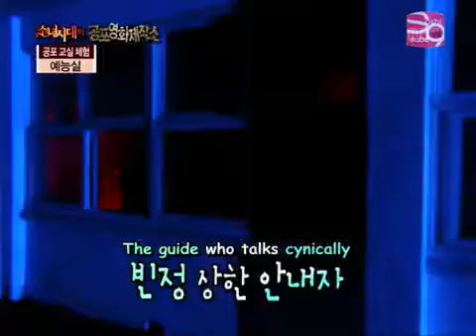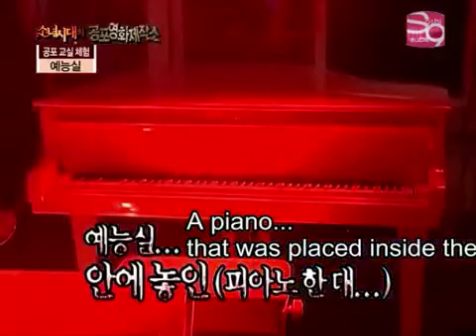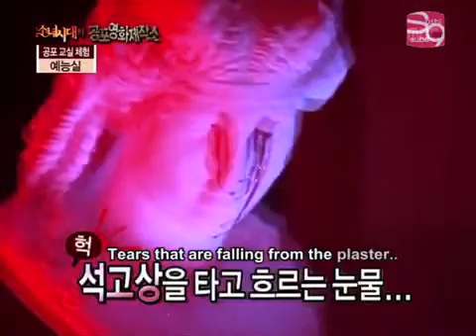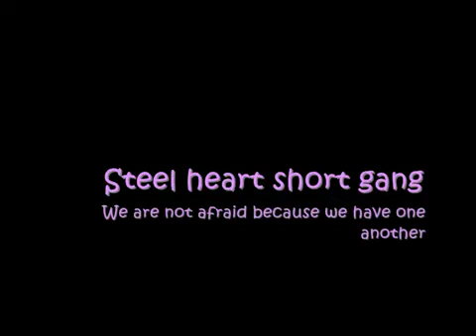Sunyeon moment #19 - Steel heart short gang